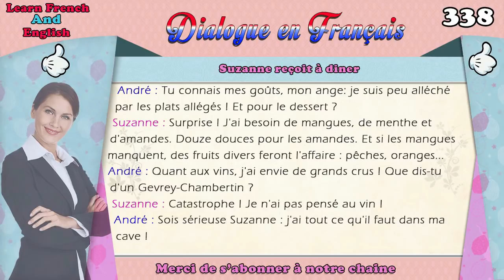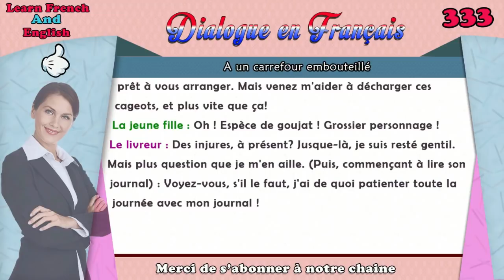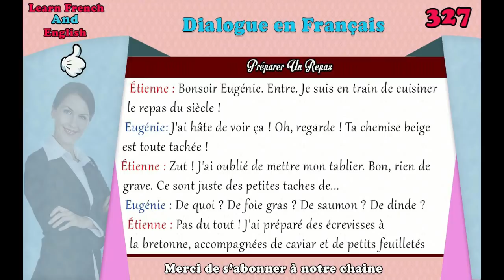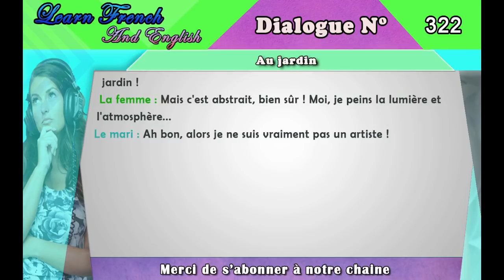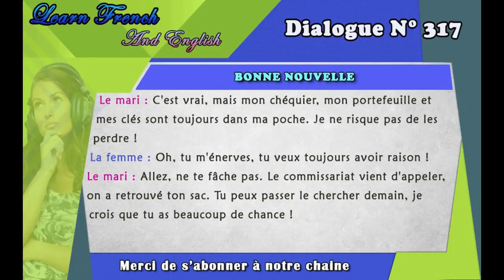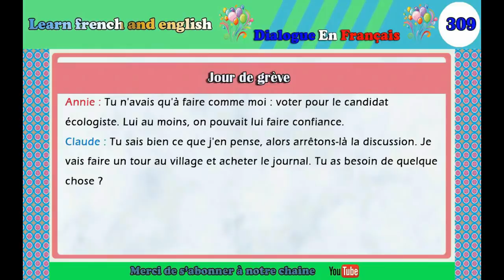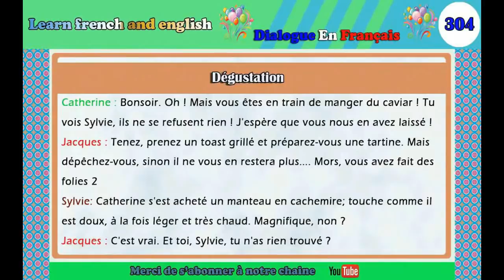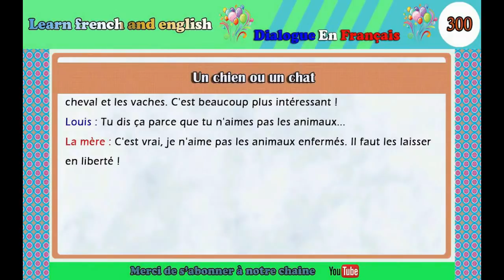apprendre le français facilement avec 38 dialogues